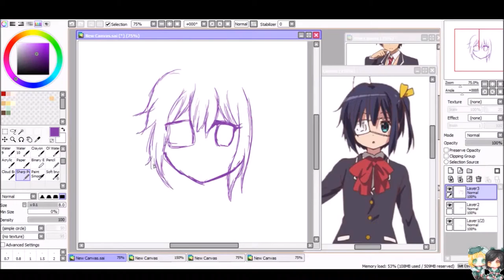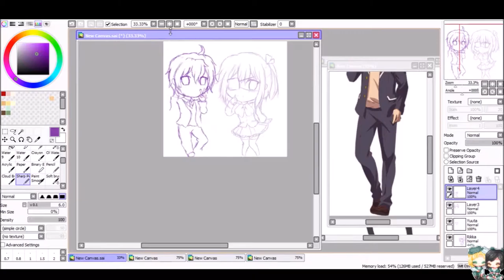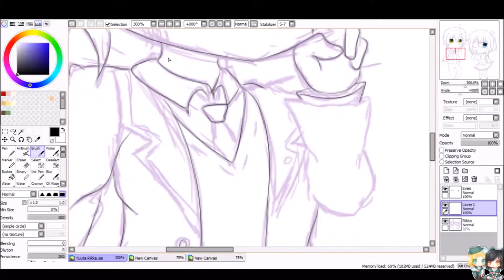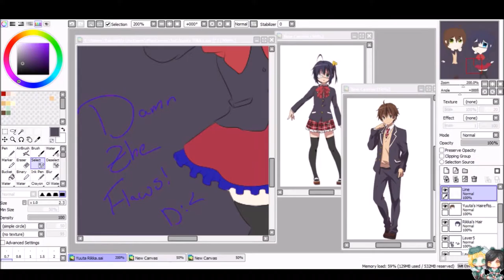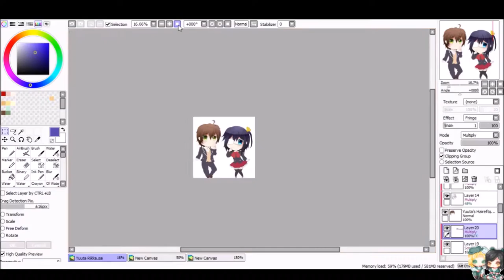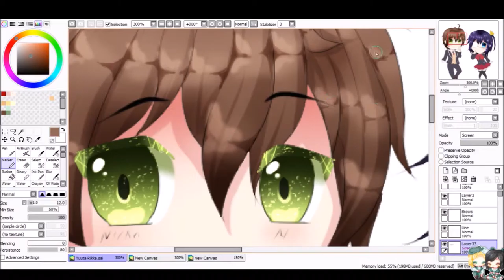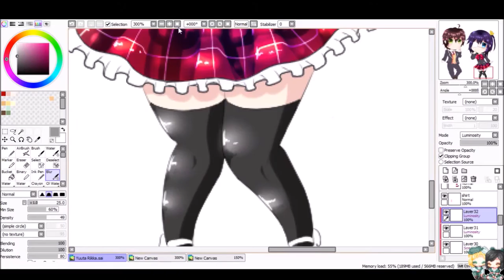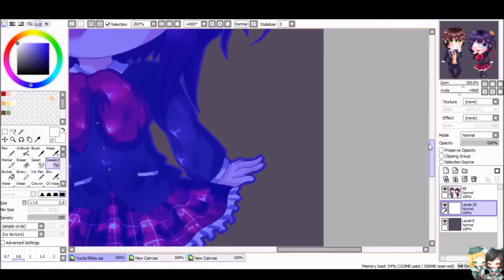Chuunibyou Demo Koi Ga Shitai: Yuuta and Rikka [Speedpaint!]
Hello everyone! Hope all are doing well ^^ Also my apologies for not uploading, been busy with school and in life. But finally I have uploaded something! :) Here's some fan art for the anime Chuunibyou. Hope you enjoy. ^^

Music
Candy Candy Music Box Ver.
Pon Pon Pon Music Box Ver.
Distance Music Box Ver.
Beloved Music Box Ver.

Time Taken: About 3-6 hours